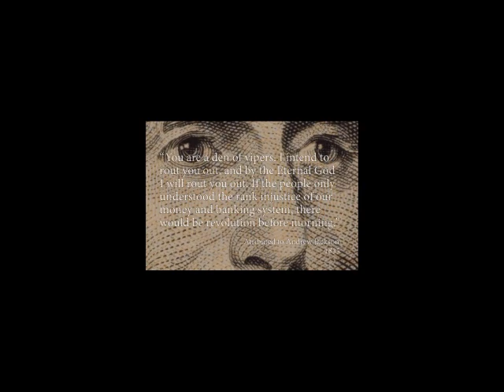Den of vipers /Trump tribute /Chuki beat remix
custom.metal,anti.illuminist,